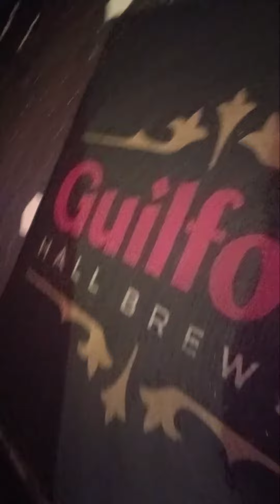S/O Guilford Hall Brewery